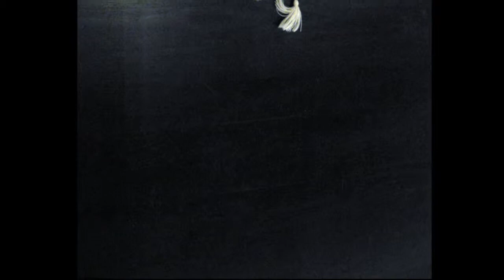"Losing a Glove" read by Vincent Eaton, written by Jeannette Cook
A poem.. Written & read by Jeannette Cook, but by Vincent Eaton